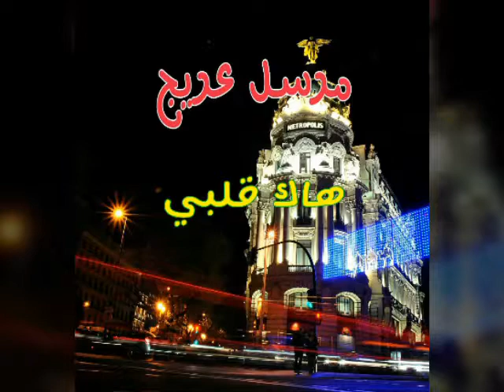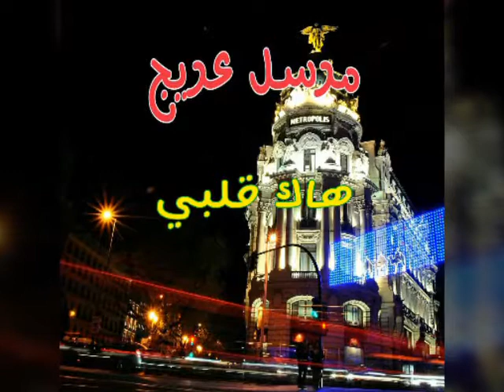مرسل عريج Marcel Oraij هاك قلبي كلمات الشاعر نسيب خشيفة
سوريا السويداء جبل العرب اغاني خليجية تراث السويداء